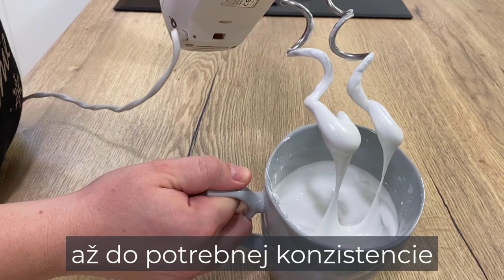POLEVA na zdobenie medovníkov a perníkov / Royal Icing for decorating gingerbread cookies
Ako spraviť polevu na medovníky? Je to jednoduché. Stačí len bielko z vajíčka, práškový cukor a pár kvapiek citrónovej šťavy. Spravte si doma polevu z bielok, s ktorou ozdobíte Vaše voňavé a chutné medovníky ako pravá medovnikárka.  Veď pozrite video od Moniky a dajte vedieť, ako sa Vám poleva vydarila :-)

TIP: Správnu konzistenciu polevy dosiahnete tak, že budete postupne pridávať práškový cukor, až kým bude poleva presne podľa Vašich predstáv. Práškový cukor nezabudnite poriadne preosiať cez sitko!

Ingrediencie:
40 g vaječného bielka
150 g práškového cukru
4 kvapky citrónovej šťavy

Vianočné Formičky na vykrajovanie medovníkov (20 ks) / Christmas Gingerbread Cookies Molds (20 PCS)

TIP na vianočný🎄darček 🎁 s medovníkovou témou:
Pyžamo pre celú rodinu s medovníkovými vzormi 🤩
Ženské legíny s medovníkovými vzormi 🤩
Vianočná zástera s medovníkovými vzormi 🤗

PRIDAJTE SA!